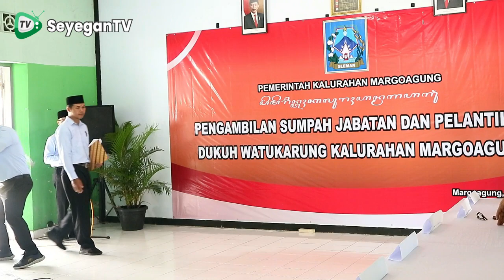Pengambilan Sumpah Jabatan dan Pelantikan Dukuh Watukarung Kalurahan Margoagung Kapanewon Seyegan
Pengambilan Sumpah Jabatan dan Pelantikan Dukuh Watukarung Kalurahan Margoagung Kapanewon Seyegan ( SERTIJAB ) dari Bapak Suharyanta kepada Bapak Sudarisman pengambilan Sumpah oleh Bapak Lurah Margoagung

👉 Ingin diliput akun Seyegan TV, hubungi kami.

DOWNLOAD APLIKASI SEYEGAN TV :
📺 Apps Playstore : Seyegan TV